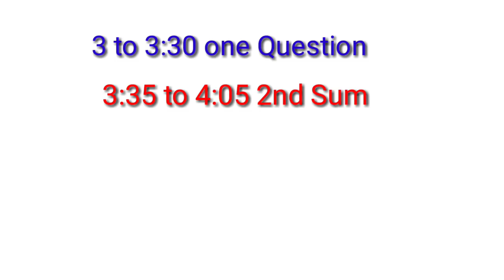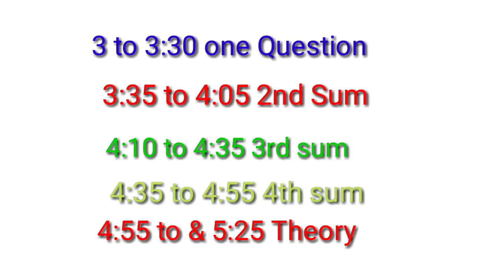SYBcom Last minute Revision on Accountancy & Fin mgt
Hello friends in today's video I will give tips and revise every chapter of sem 4 Accountancy and financial Management